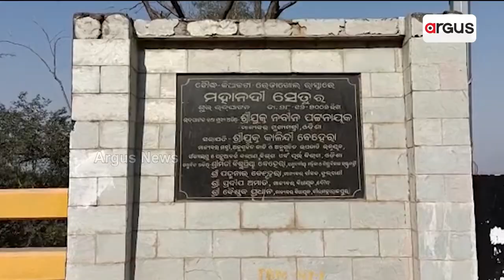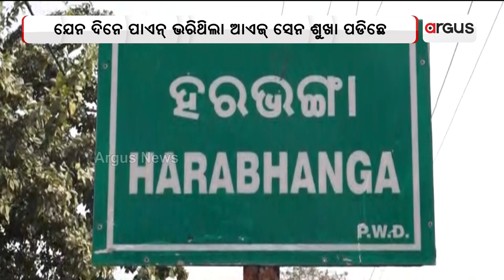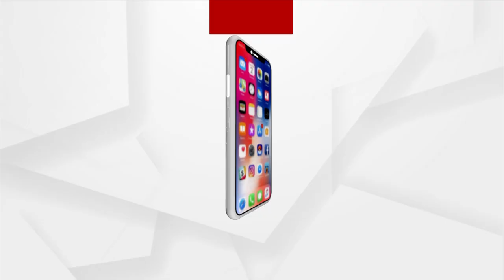Mahanadi River Dries Up In Winter, Concern Raises For Fisherman In Boudh